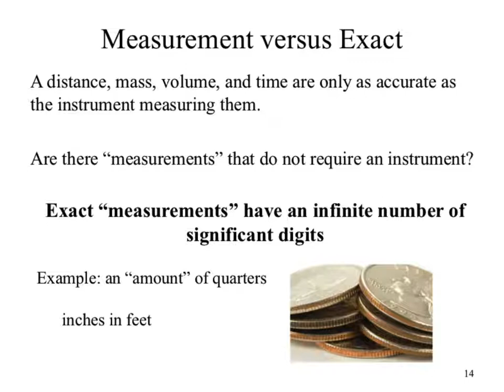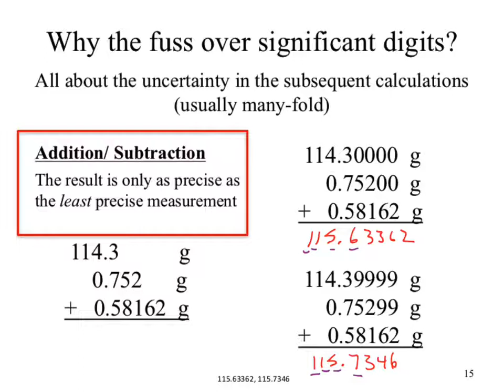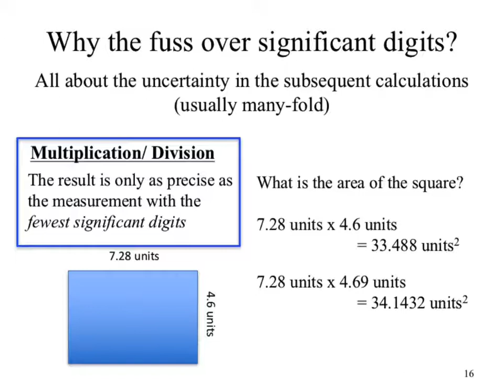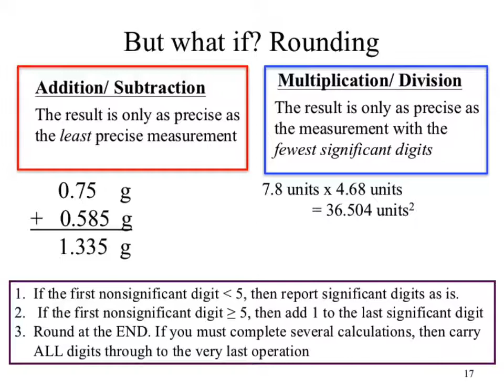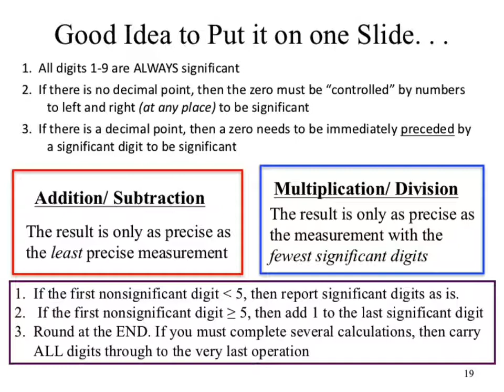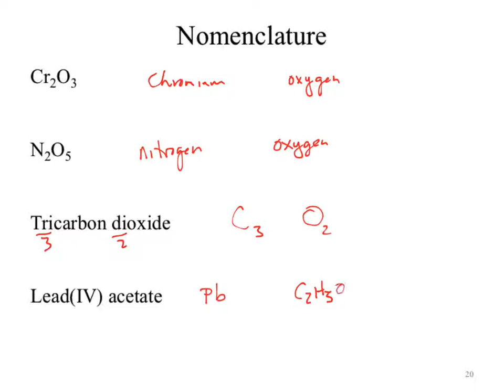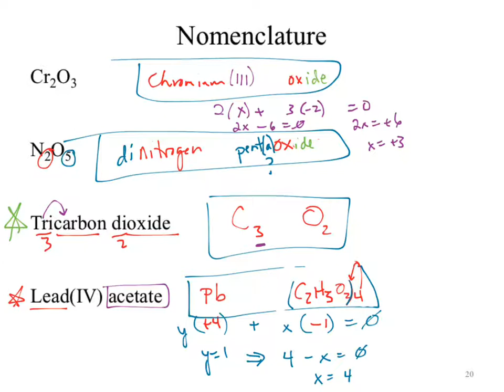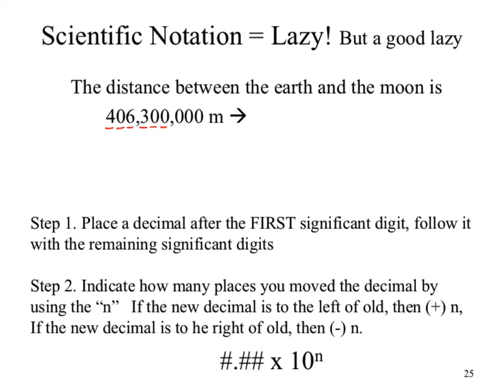CHM130 SP18 05b SFcalcs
Sig figs. and calculations with them. a little bit of nomenclature and a little bit of scientific notation.